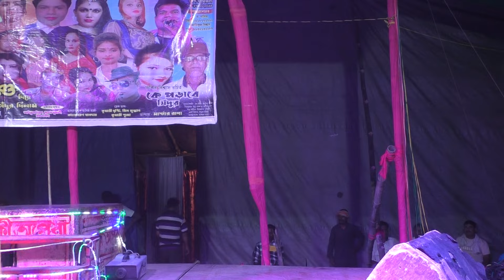বাটা ভরা পান গো দুলাভাই!!নতুন ভাইরাল গান!!মিস সাবিনা ইয়াসমিন !!Ma Laxmi Opera!!Rmstudio,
Capure and Edit- Milan Sk
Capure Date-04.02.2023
Place- BASAPARA